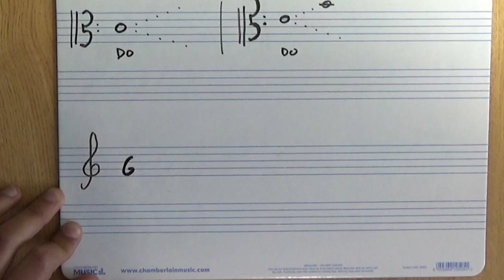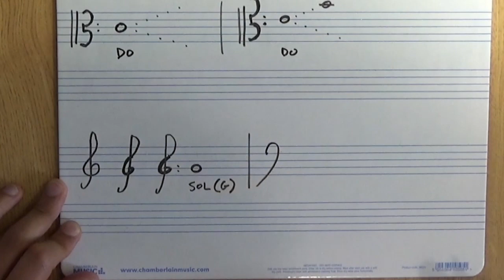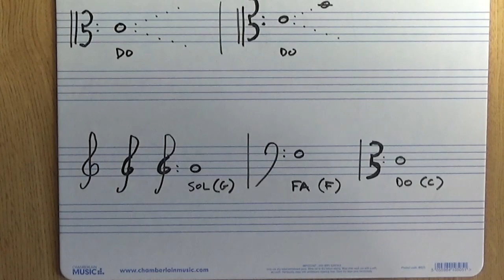Curso de Solfeo 113 - Lección 10, pt 4: Los diseños de las claves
➤ Pizarra con pentagramas ➤
➤ Cuaderno de papel pautado ➤